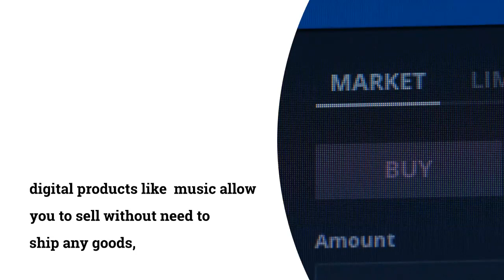Making Money through Technology at home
Pixel Earth tags